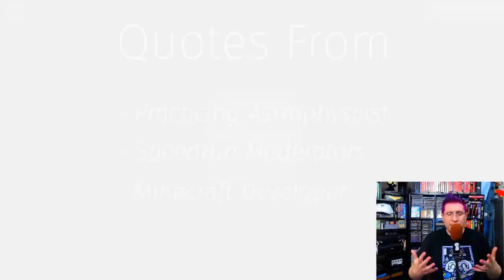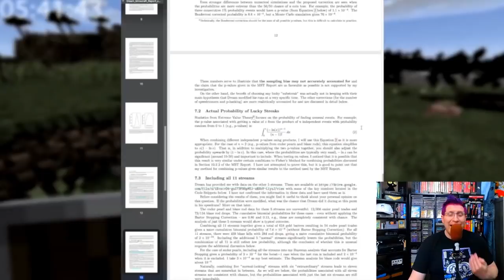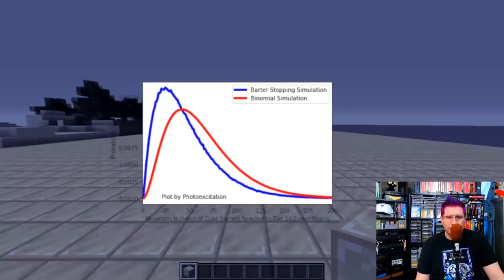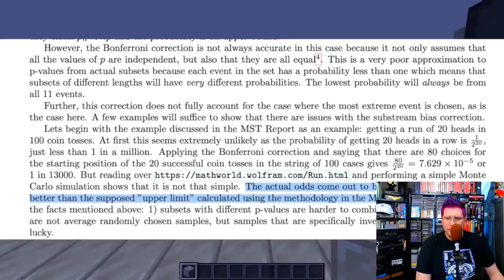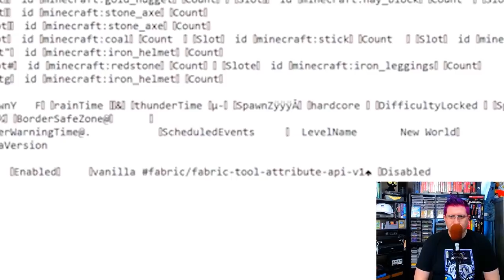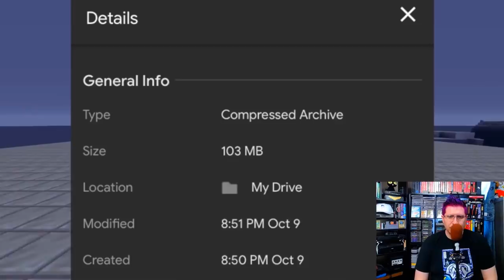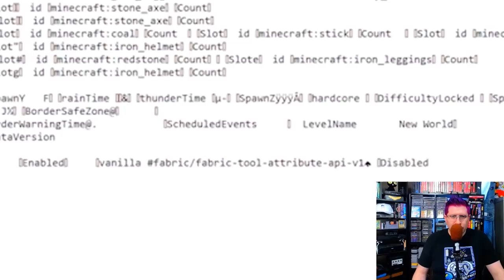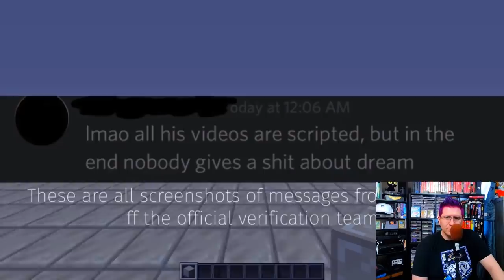Speedrun Mod Reacts to "Did Dream Fake His Speedrun - RESPONSE" by Dream | Hot Take Alert...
Did @Dream fake his speedrun? Today I'm looking at "Did Dream Fake His Speedrun - RESPONSE" from the @DreamXD channel. It's a rebuttal to the video by @Geosquare from a couple weeks ago: "Did Dream Fake His Speedruns - Official Moderator Analysis". Find out if I think Dream faked his speedruns!

Don't forget I'm LIVE on Twitch so you can come discuss things with me!

When looking at did Dream fake his speedrun, there was a lot left out of the original video. As a speedrun mod I was interested in the models that were different from the official moderator analysis. When analyzing potentially fake speedruns, what model do you use? How do you determine when Good RNG is TOO MUCH good RNG? The only person who knows if Dream cheated is Dream. This is a bigger problem for speedrunning than it is for him, because it's important to keep the integrity of speedrunning up. This was also made prior to @karljobst's video "The Biggest Cheating Scandal In Speedrunning History"

Also for people looking for more info I recommend checking out @DarkViperAU's series of videos on this, including "Dream Interview - Answers Hard Questions About His Behaviour and Response To Cheating Allegations" & "Why Dream Is Rightly Angry He Got Caught Cheating In Minecraft Speedrunning"

What do you think? Did dream fake his speedrun? Does it matter at this point? Are you ready to move on?